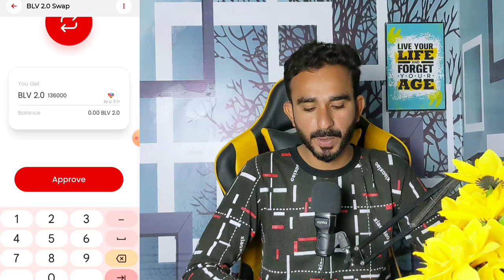How To Swap BLV 2.0 || How To save BLV Token || B Love New Update Today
BLV today update
Today b Love update
B love New Update Today
Today BLV News
B love safe your
Your BLV safe or not
BLV safe method
B love listing